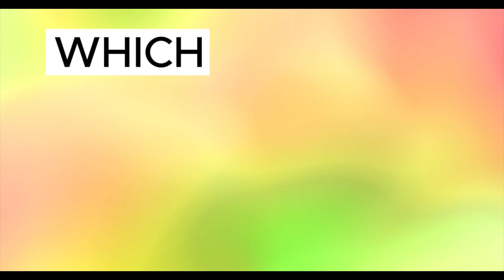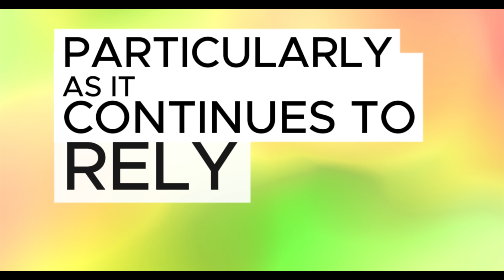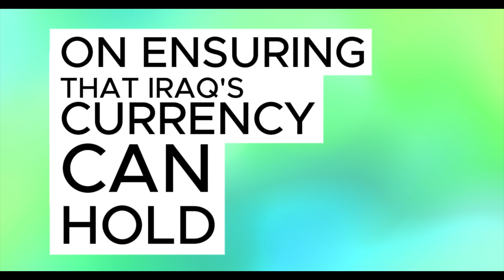Iraqi dinar |🔥 Dollar Supply Agreement ✅| IRAQI DINAR NEWS TODAY | IRAQI DINAR NEWS TODAY 2024